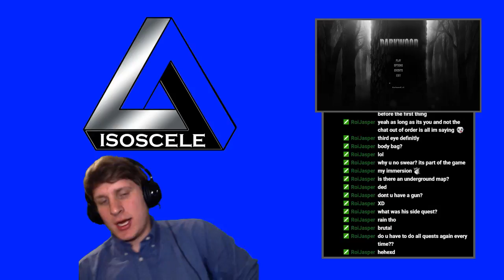IsosceleTriangle plays Darkwood episode 30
IsosceleTriangle plays Darkwood episode 30  - Join the gaming adventure at Twitch.tv/IsosceleTriangle